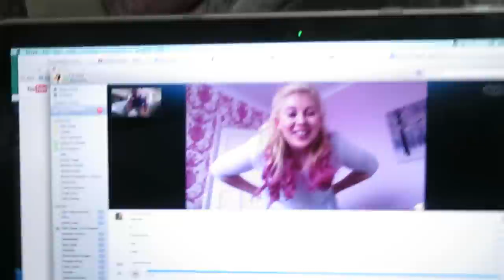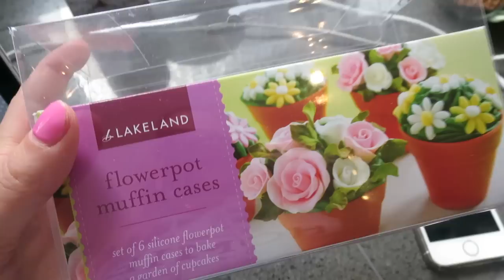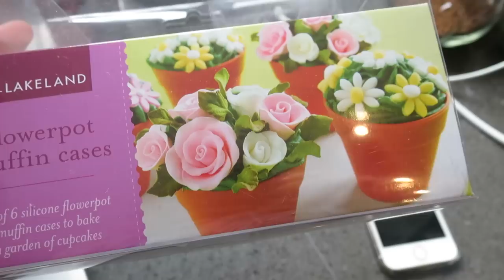Cake Pop Fail & Date Night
♥ VLOGS IN JUNE - DAY FOUR